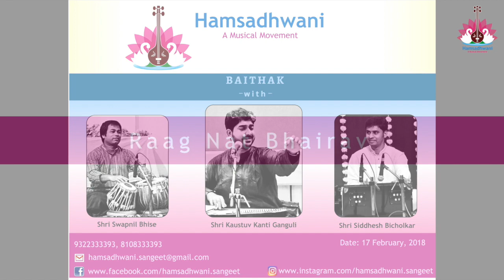Kaustuv Kanti Ganguli - Raag Nat Bhairav - Hamsadhwani's Baithak 7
Hamsadhwani’s 7th Baithak - VocalRecital - organised on Saturday, 17th February 2018.

Vocal: Kaustuv Kanti Ganguli
(disciple of Pt. Ajoy Chakrabarty)
Harmonium: Siddhesh Bicholkar
(disciple of Pt. Tulsidas Borkar)
Tabla: Swapnil Bhise
(disciple of Pt. Yogesh Samsi)

Raag: Nat Bhairav

Hamsadhwani presented KaustuvKantiGanguli, an upcoming vocalist and disciple of Pt. Ajoy Chakrabarty in it’s 7th Baithak, held on February 17, 2018. Kaustuv was accompanied by SiddheshBicholkar on Harmonium and SwapnilBhise on Tabla.
Kaustuv started learning music from the tender age of 4, first under his grandfather, Shri Phanindra Mohan Ganguly, and then from Pt. Ajoy Chakrabarty from the age of 7 years. A long association with Pt. Ajoy Chakrabarty has transformed him into a mature and thinking musician, blessed with a powerful and pliant voice, suited to reproduce the ornamentation of the Patiala gayaki as handed down from Ustad Bade Ghulam Ali Khan to Ustad Munawar Ali Khan and Pt. Ajoy Chakrabarty. In his recital for Hamsadhwani, this gayaki was exhibited in a comprehensive manner.

Kaustuv chose to present only two ragas during his recital - opting for depth in a raga over a variety of ragas. Yet this approach itself showcased the various possibilities in the two ragas, in a wonderful manner.

The first Raga, Nat Bhairav, seemed to be a novel choice for a vocalist, as this raga is heard more from the instrumentalists. In his rendition that lasted over 90 minutes, Kaustuv employed a variety of badhat techniques - alap, bol-banav, taan and sargam. Sargam usage was particularly prominent, showcasing his virtuosity in the technique, a hallmark of the style of his Guru. It was built up slowly and methodically, with absolutely no hurry to get to the taans. Every segment received proper attention. It was intense and immersive. Kaustuv presented three compositions and concluded with a Tarana. The compositions were ‘Pinak Dhar Shankar’ in Vilambit Ektaal, a composition of Pt. Gyan Prakash Ghosh, ‘Sab Mil Gao Bajaao’ in Madhyalay Rupak Taal, composed by Pt. Ajoy Chakrabarty, Ratan Jaade in Madhyalay Teentaal, a traditional composition, and a Tarana, in Drut Ektaal, again of Pt. Gyan Prakash Ghosh. Swapnil and Siddhesh aided him perfectly in creating this canvas with delightful cameos when called upon to do so.

The audience were given the opportunity to hear some of the choicest music in the style of Pt. Ajoy Chakrabarty, ably interpreted and embellished further by Kaustuv. It was indeed an amazing musical morning, heard in person by those who could attend, and on the live webcast through Facebook Live FBLive for those who could not attend in person.

Hamsadhwani thanks all well-wishers for their enthusiastic support to the program and the concept & looks forward to many more magical musical moments in their company.